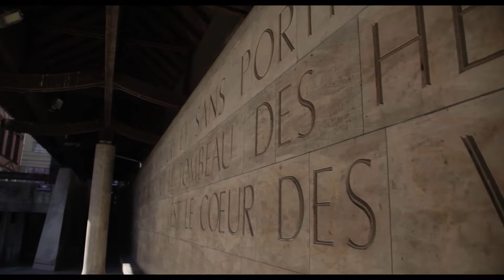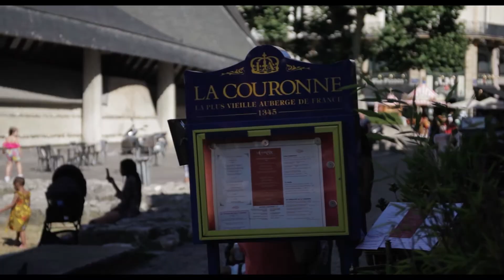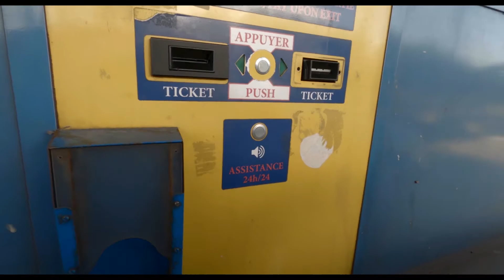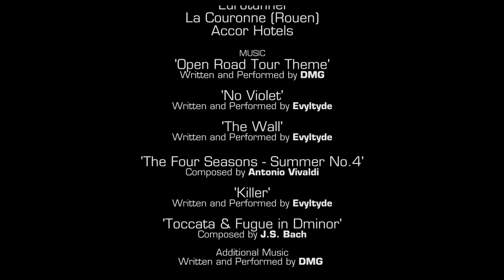Budget Boxster Lockdown Blowout - E1P2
'Rouen to Le Mans'

In this second edition of the 'Budget Boxster Lockdown Blowout' we look at a clock, walk down some streets, stand outside a church and eat some food.

Upon reaching Rouen we explore the town, discuss some of its history and have a bite to eat at the first restaurant from our Michelin Guide.
Then we make our way to our next destination of Le Mans, where we stop for the night, before exploring the medieval city and revealing some of its past links to England.